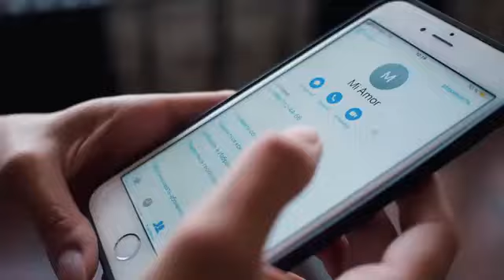Tory Lanez - PA MI Ft Ozuna by Katerina Troitskaya (Dancehall Funk) Russia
DANCER: Katerina Troitskaya (IG: @Katerina91k)
Dancehall Funk Company

CAMERA: Anastasia Onegina (IG: @Rockywinning)

Follow our worldwide Instagram pages for fast updates, auditions, and worldwide dance communities.